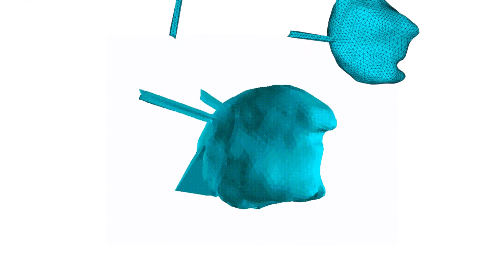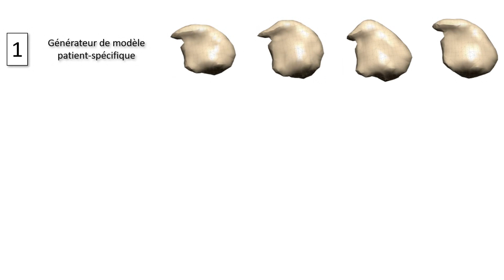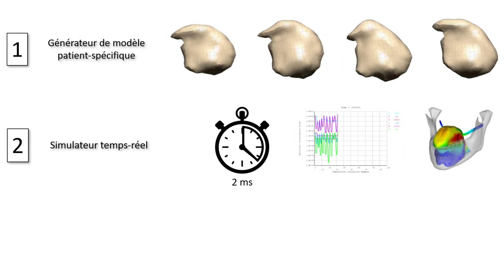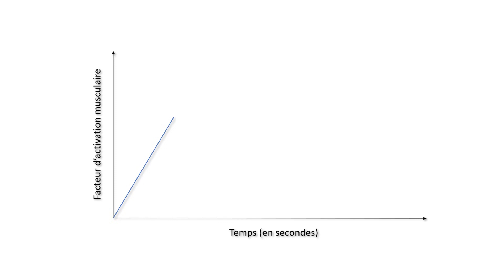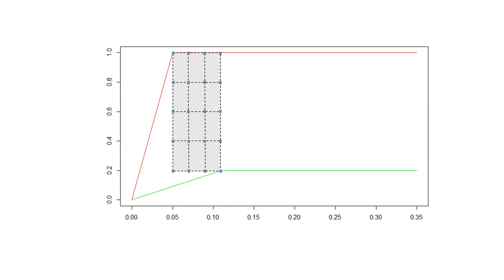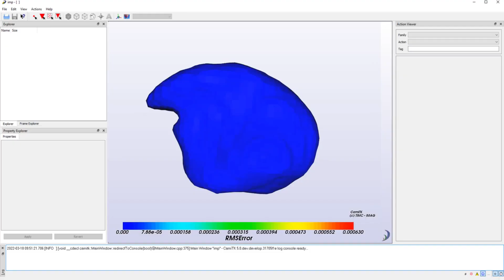Maxime CALKA -2e prix- Doctorant TIMC 2022 - «Modélisation biomécanique des muscles de la langue...»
« Modélisation biomécanique par éléments finis de la contraction des muscles de la langue : application à la chirurgie orofacial assistée par ordinateur », thèse préparée à l'Université Grenoble Alpes en co-tutelle entre les laboratoires GIPSA-lab et TIMC sous la direction de Yohan PAYAN (Laboratoire TIMC - Équipe BIOMECA), Pascal PERRIER (Laboratoire GIPSA-lab) et Michel Rochette (ANSYS France), dans le cadre de l'École Doctorale Ingénierie pour la Santé la Cognition et l'Environnement à Grenoble (EDISCE).

Capsule vidéo réalisée dans le cadre de la Journée des doctorants du laboratoire TIMC, lauréat du 2e prix des vidéos 2022 !